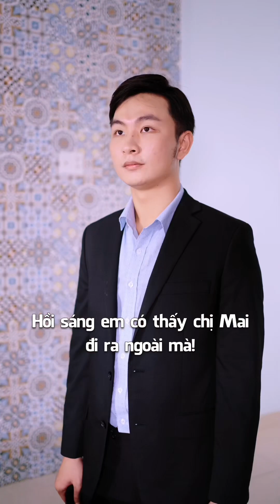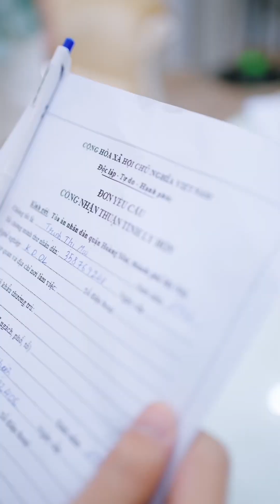Tiểu tam “đáng thương” ( bản full ) Mai Trịnh Tiktok